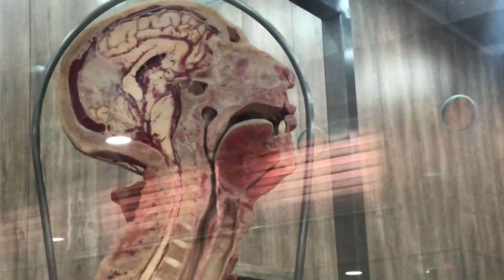venous drainage of the brain and the meninges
طلبة الدفعة الخامسة / جامعة جابر بن حيان الطبية / كلية الطب